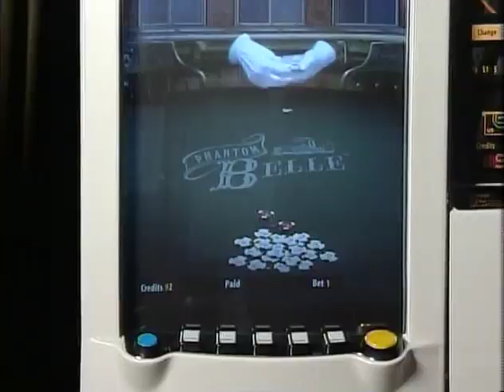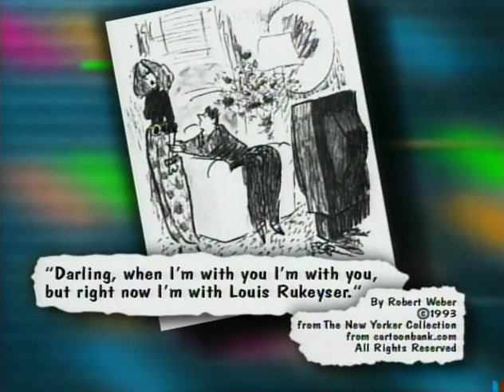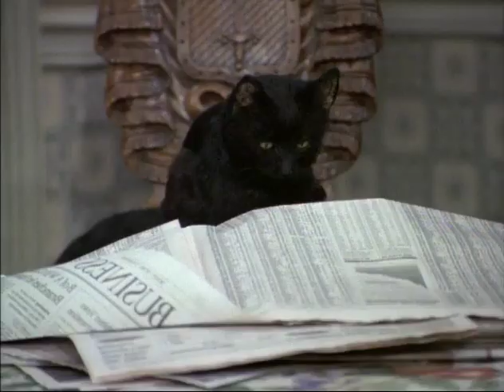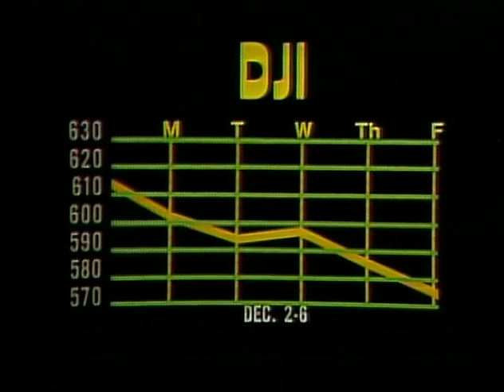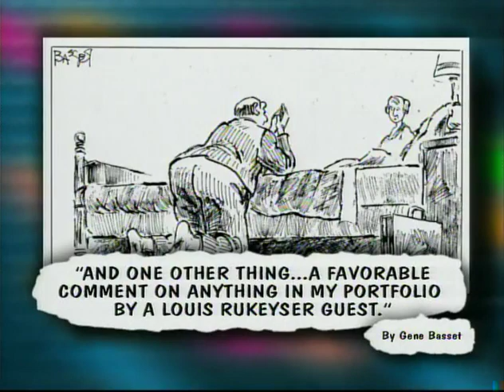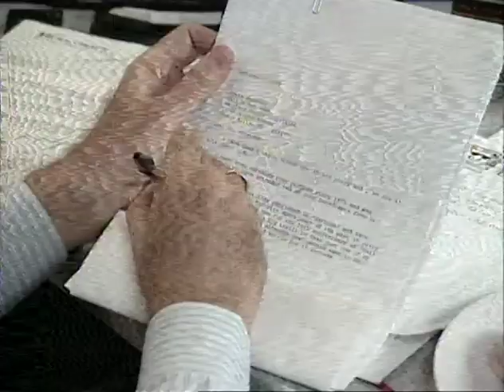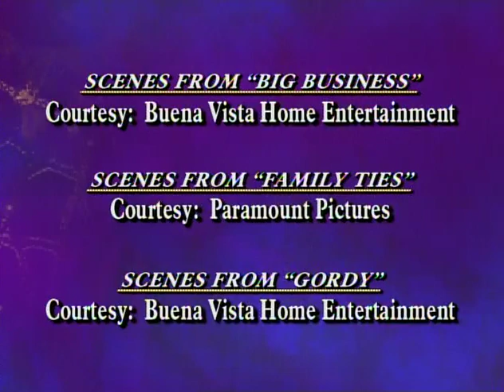Wall $treet Week With Louis Rukeyser - First 30 Years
30th Anniversary look back with highlight clips. Produced by MD Public TV.